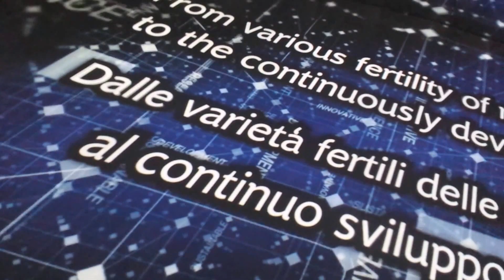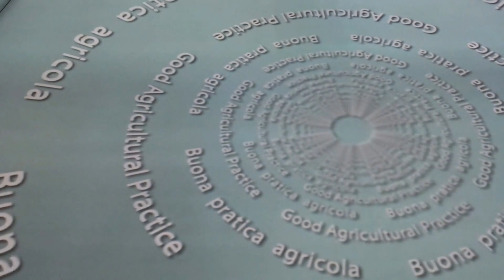Week-end a Milano // EXPO 2015